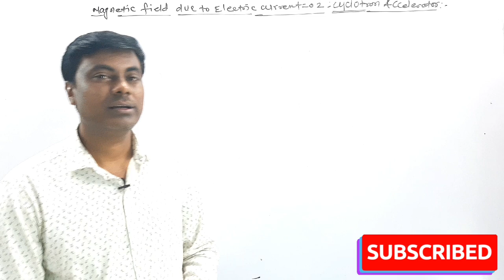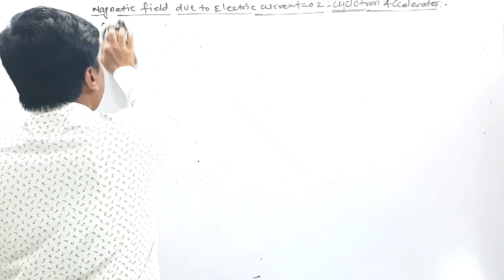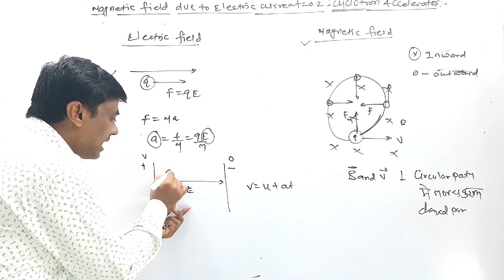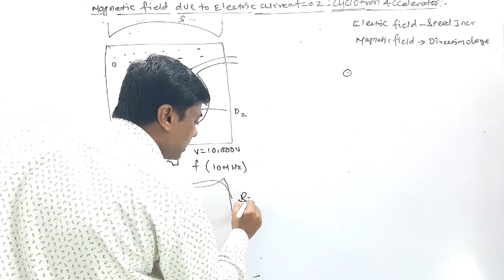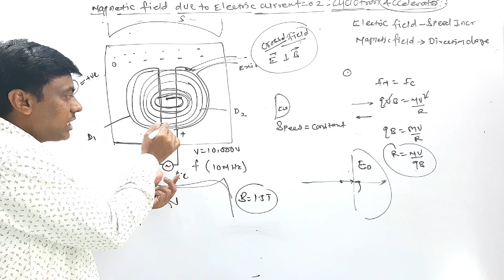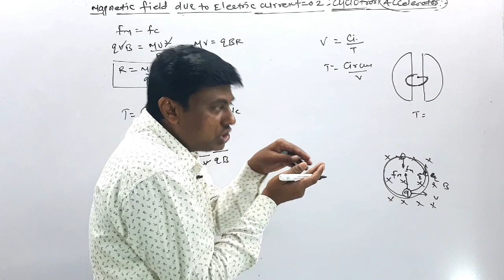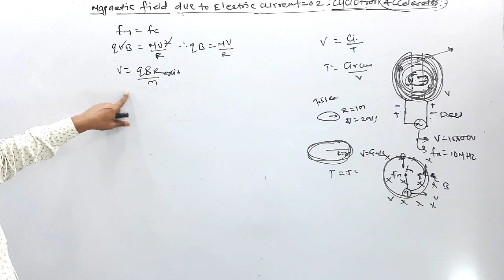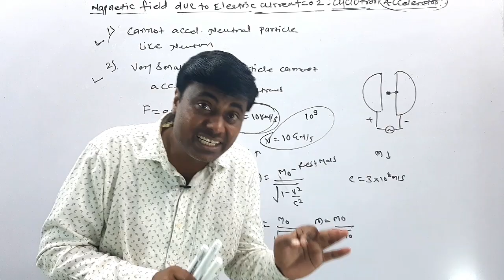Magnetic field due to Electric currents 02/Cyclotron Accelerator/ Period/Frequency/KE/Limitations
Hello Students Welcome To PHYSICS GYAAN MUKESH NAYAK

Iam providing free lecture of PHYSICS Chapter
Magnetic field due to electric currents

These lecture Are best for your study...

📱Telegram Group For Class 12th New Syllabus Maharashtra Board

Username:- physics_gyaan_mukesh_nayak

M.Sc Physics With Electronics B.Ed
15+ Years Teaching Experience